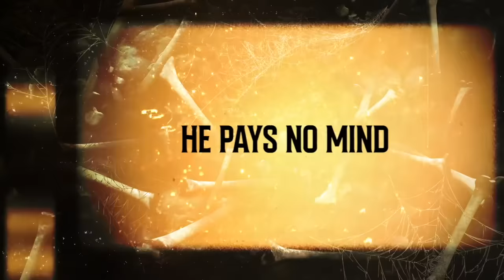The Bone Collector - Lyric Video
The Bone Collector by The Curse of K.K Hammond. Lyric video by Stereo 27 Productions.

𓆊 𓆌 𓆏 𓆌 𓆊

From the 'Death Roll Blues' album 2023, available to download on all major music platforms. Mixed and mastered by John Barret & Oli Morgan at Abbey Road Studios.